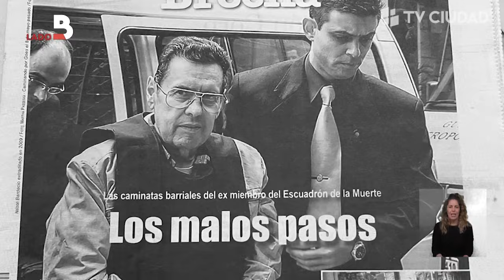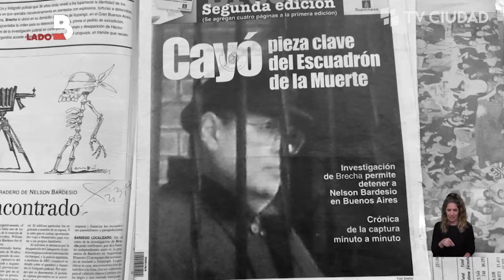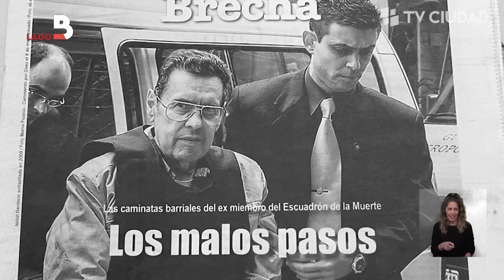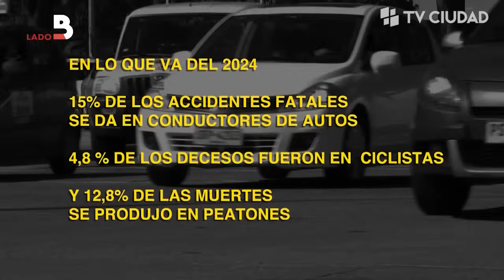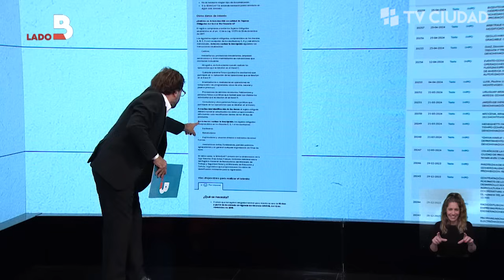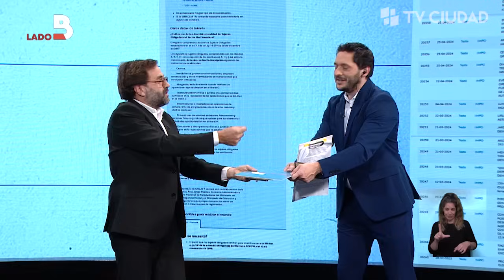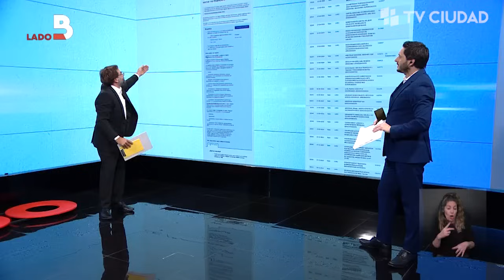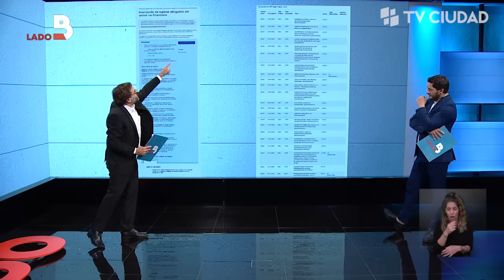Lado B - Más audios de Nelson Bardesio sobre el Escuadrón de la Muerte